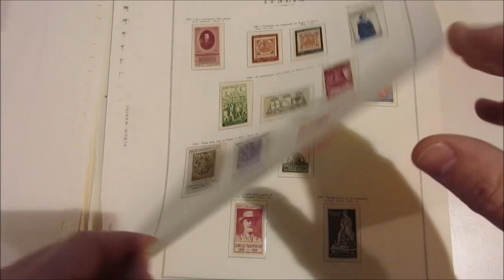Asta 45 - Lotto 855 - Italia Repubblica - 1945/57 - Collezione di francobolli nuovi.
Italia Repubblica - 1945/57 - Collezione di francobolli nuovi con alcune mancanze fino al 1951, completa successivamente. In fogli con taschine Marini. Unificati € 2.300 circa. In una carpetta. Per visionare l'asta online clicca qui